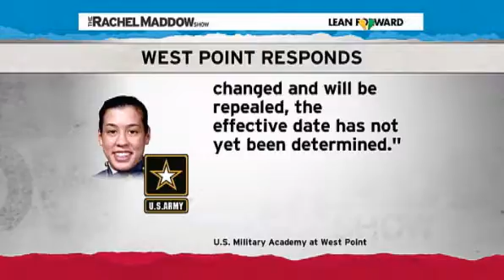Rachel Maddow DADT repeal carries built-in snags